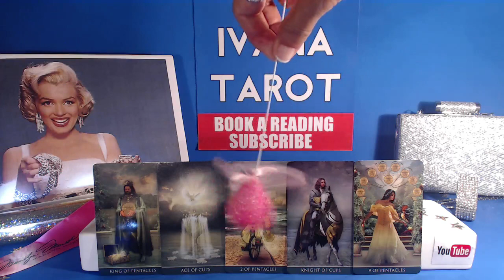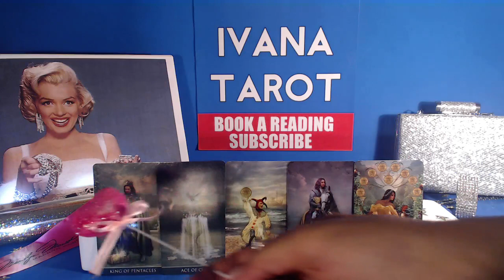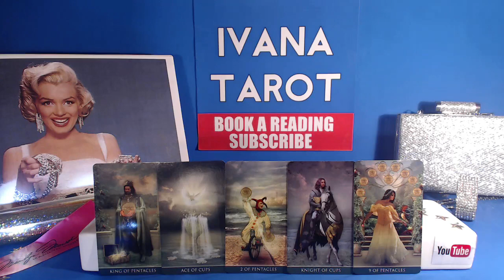❤️ WHITE DOVE IS A SIGN Capricorn Weekly Reading 19-25 June 2017